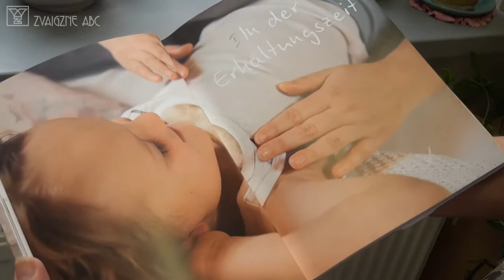Aktrise un astroloģe Akvelīna Līvmane par grāmatu "Dziedinošas kompreses"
Kompreses nāk par labu vienmēr, turklāt ir ļoti iedarbīgas! Bet, lai komprešu dziedinošās spējas izpaustos pilnībā un neradītu nevēlamas blaknes, ir jāielāgo daži svarīgi noteikumi. Nepieciešamās zināšanas jums sniegs šī grāmata. Autores detalizēti parāda, kuras kompreses palīdz konkrētu slimību ārstēšanas procesā, kā tās sagatavot un kas jāievēro, tās uzliekot. Novēlam gan jums, gan jūsu bērniem un mazbērniem atgūt veselību ar dabisku komprešu palīdzību.

Bernadete Behle-Helde ir bērnu medicīnas māsa, komprešu un ārstniecības augu izmantošanas speciāliste, slimnieku kopšanas speciāliste un pētniece.

Urzela Bīringa, dziedniece, medicīnas māsa un dabas un vides pedagoģe, 1997. gadā nodibinājusi Freiburgas Ārstniecības augu skolu, kurā var iegūt visplašāko izglītību un tālākizglītību ārstniecības augu izmantošanas jomā.